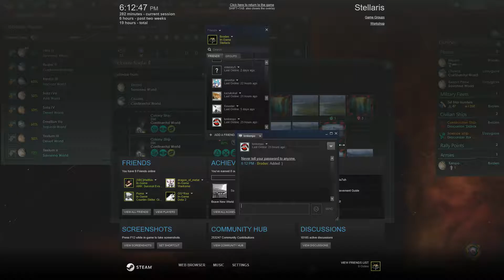Broden Plays Stellaris Ep 13 Precursor